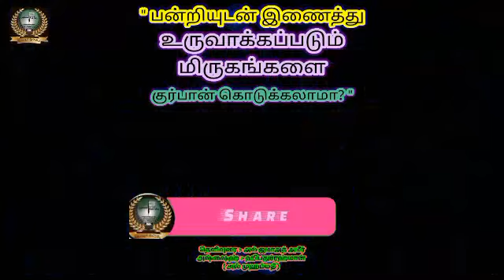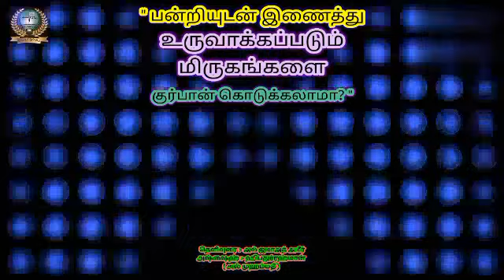" பன்றியுடன் இணைத்து உருவாக்கப்படும் மிருகங்களை குர்பான் கொடுக்கலாமா? "